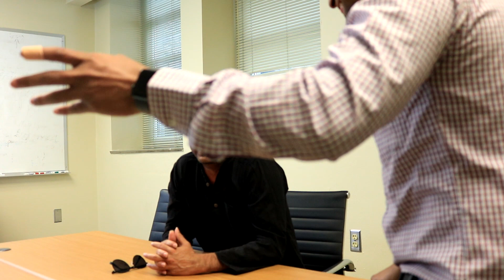Telugu Funny Bloopers || Election Short Film Bloopers || Kansas Kantharao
Election Short Film Funny Bloopers.

This video gives you the funny moments at the time of shooting.